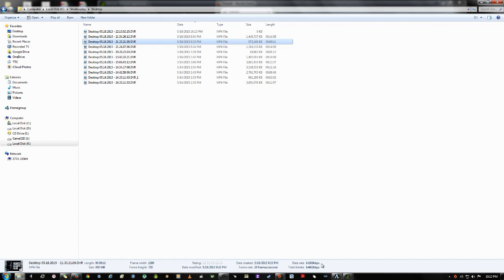Titanfall CTF 05 18 2015